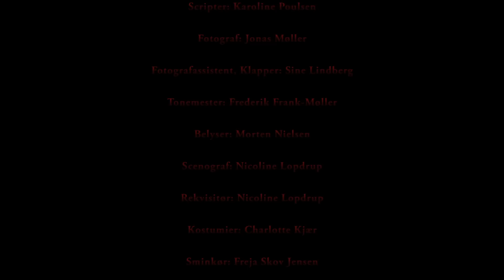Sunds Skole 8M - Maj 2015 - Testen